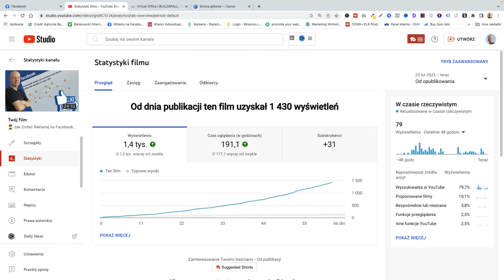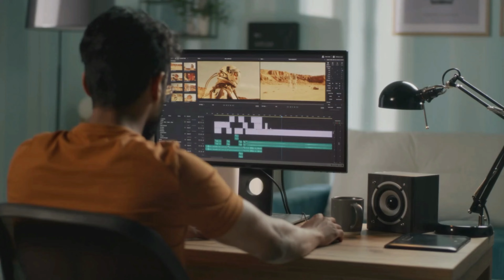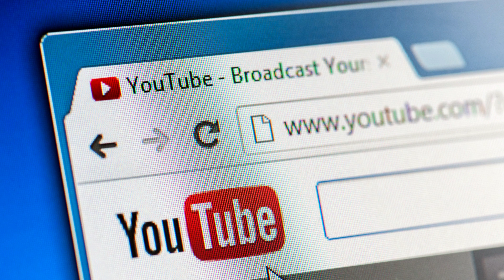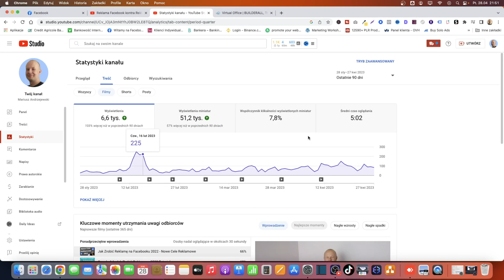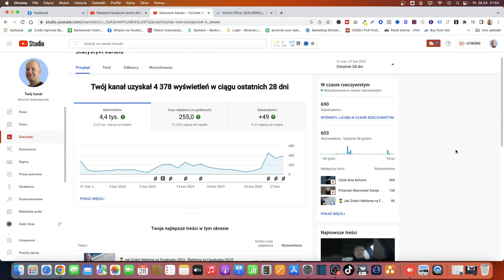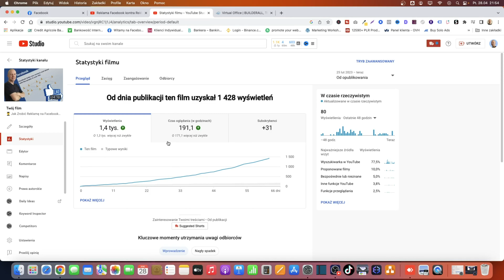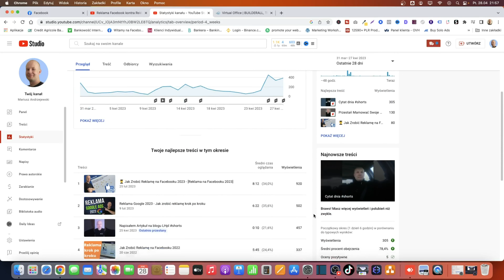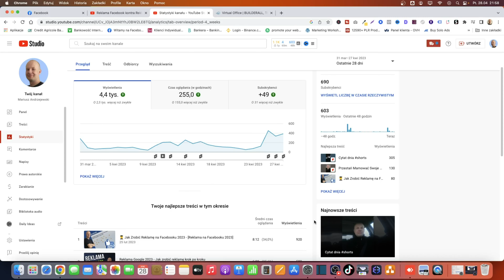Jak Zdobyć Pierwsze 1000 Subów na YouTube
Filmy, które pomogą w promocji Twojej firmy w internecie:
Mój artykuł Najczęściej popełniane błędy przy tworzeniu reklamy na Facebooku 👇👇👇👇👇👇👇👇👇👇
Dzisiaj chcę Tobie pokazać jaką skuteczną strategię zastosowałem u siebie na moim kanale YouTube. Nie wiesz jak się wybić na YouTube w 2023r? Oglądaj do końca! Po tym co zrobiłem zaczęło przybywać sobskrypcji na moim YouTube. Serdecznie Zapraszam